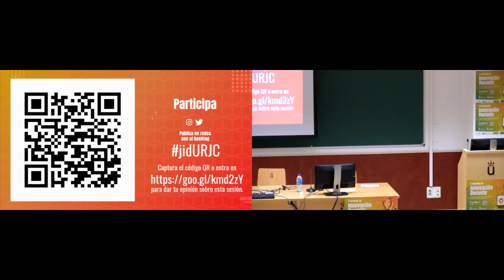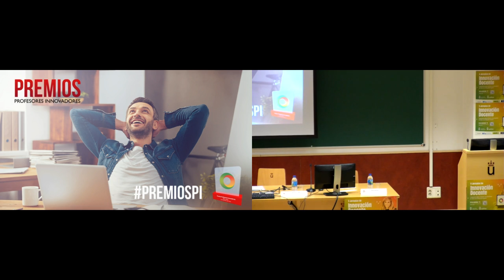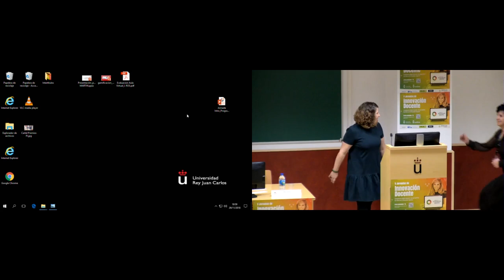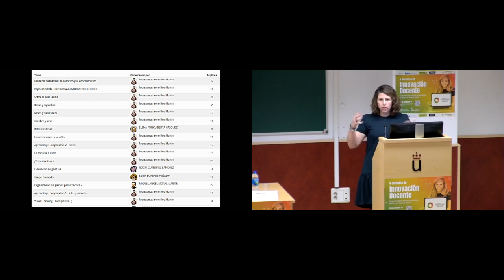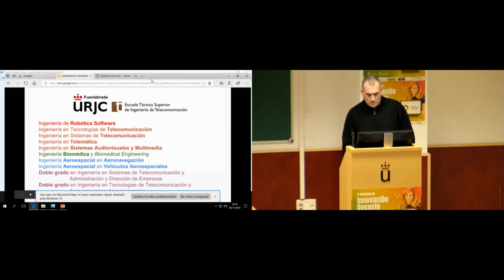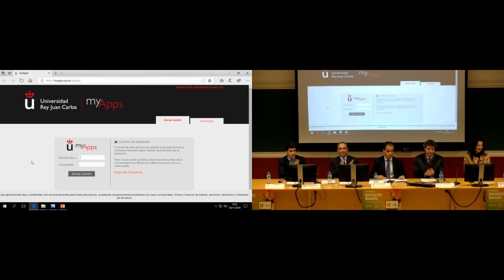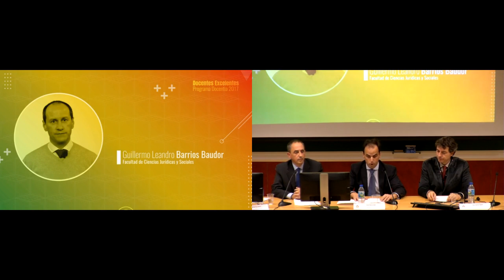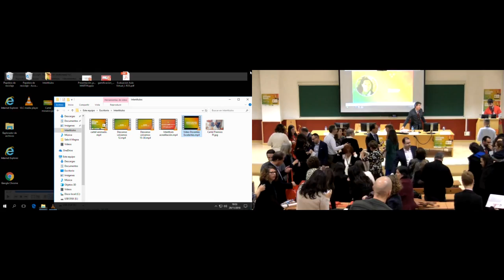Entrega de premios y clausura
V Jornadas de Innovación Docente - Entrega de premios y clausura

Reconocimiento a "Docentes Excelentes" del Programa DOCENTIA y entrega de Premios Profesores Innovadores 2018 Vídeo disponible